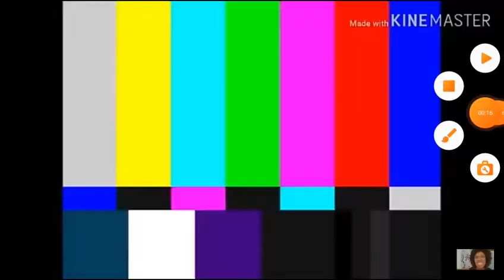desafio do fusca